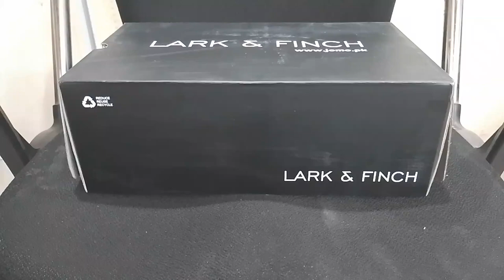Original LARK & FINCH Premium Imported Article | Imported Branded Shoes in Pakistan | The Right FIT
The Right FIT

We deal in all kind of Imported Branded Shoes
Nike Adidas Fashion

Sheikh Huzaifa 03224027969